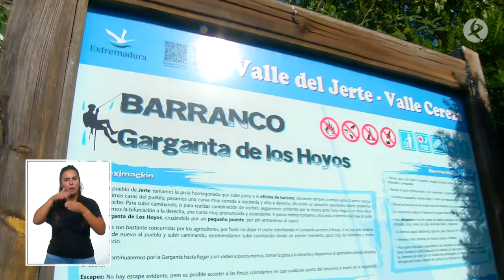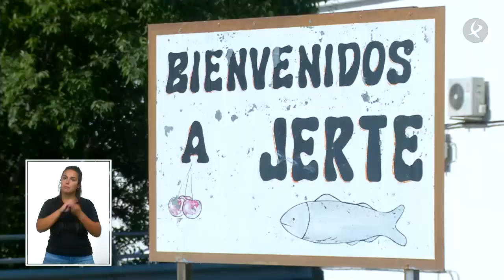Barranquismo a ciegas | Escúchame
En el corazón del Valle del Jerte, practicamos barranquismo guiado con un grupo de jóvenes sordociegos, procedentes de distintos puntos de España. El extremeño Javier García Pajares, responsable de Juventud de Fasocide (Federación de Asociaciones de Personas Sordociegas de España) nos explica cómo con los apoyos necesarios, las personas sordociegas pueden practicar este tipo de ocio.